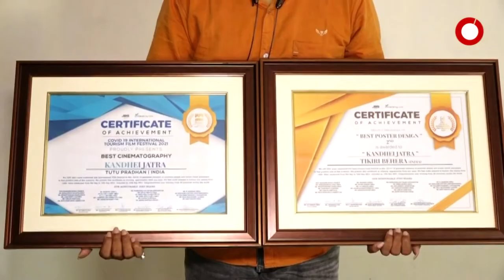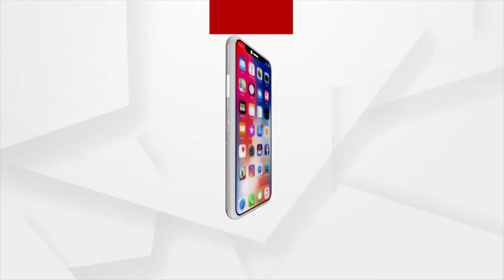୩୦୦ ବର୍ଷର କଣ୍ଢେଇ ଯାତ୍ରା କାହାଣୀକୁ ଆନ୍ତର୍ଜାତୀୟ ସମ୍ମାନ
ଗଂଜାମ ମାଟିର ମହକ ପହଂଚିଛି ବିଶ୍ୱ ସ୍ତରରେ । ୧୬୮୨ ମସିହାରୁ ବ୍ରହ୍ମପୁରରେ ପାଳିତ ହେଉଥିବା କଣ୍ଢେଇ ଯାତ୍ରା କାହାଣୀକୁ ମିଳିଛି ଆନ୍ତର୍ଜାତୀୟ ଟୁରିଜିମ ସିନେ ଫେଷ୍ଟିଭାଲ ସମ୍ମାନ । ଚାରୋଟି ବର୍ଗରେ କଣ୍ଢେଇ ଯାତ୍ରା ଶୀର୍ଷକ ଏହି ଡକ୍ୟୁମେଣ୍ଟାରୀ ପୁରସ୍କୃତ ହେବା ପରେ ସୃଷ୍ଟି ହୋଇଛି ଖୁସିର ମାହୋଲ ।